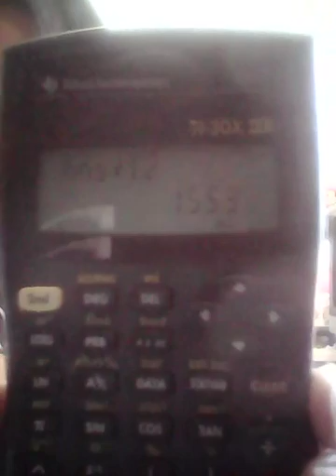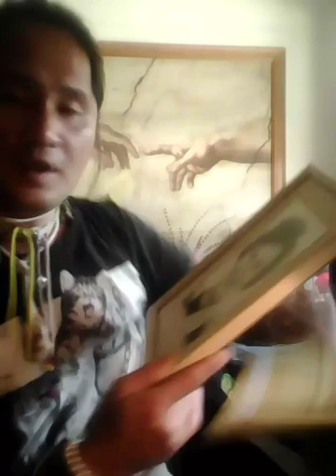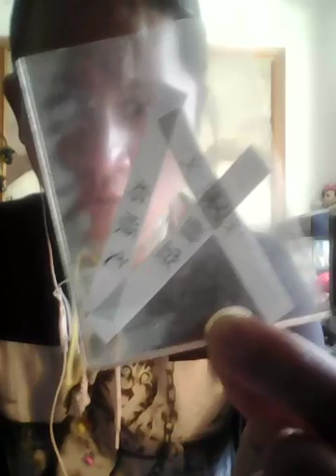My grandad now I'm tired! Any bee hive?